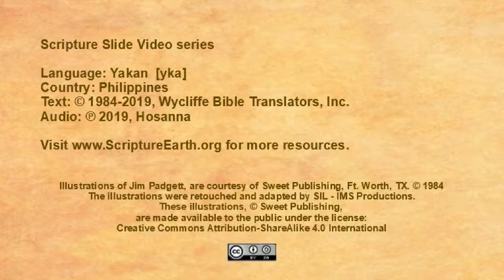Yakan - Mark 14:12-26 “The Last supper” [yka]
Scripture Videos in Yakan of the Philippines. [yka]